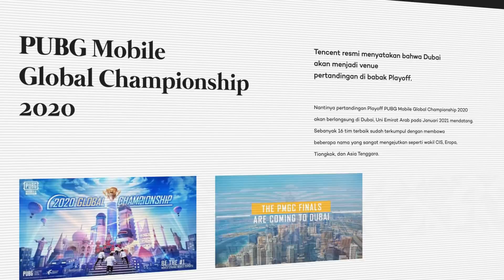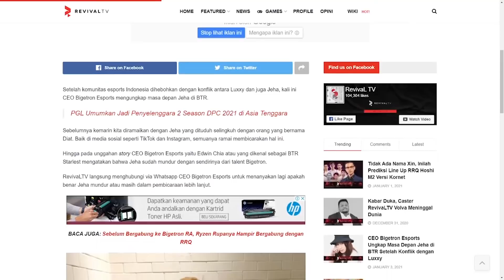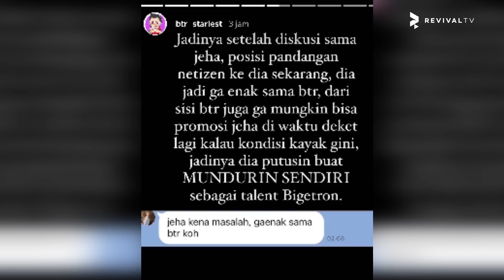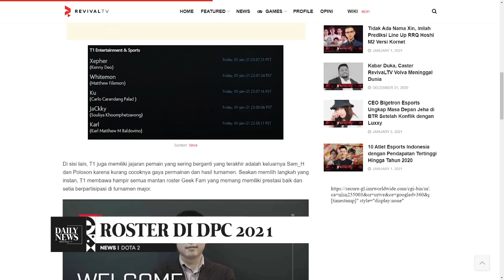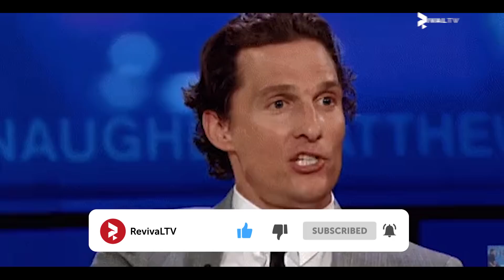BENARKAH KYY DIRUMORKAN MENJADI BAGIAN EVOS LEGENDS? | CEO BTR ESPORTS UNGKAP MASA DEPAN JEHA DI BTR